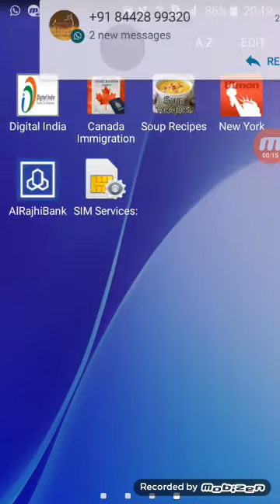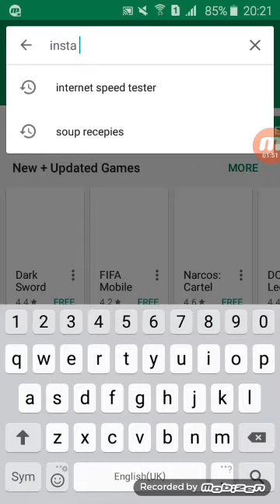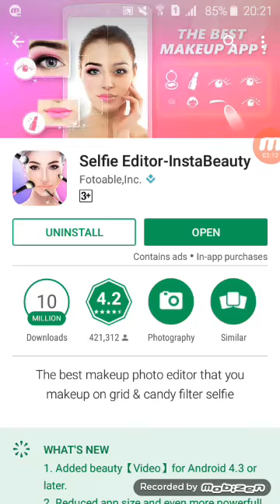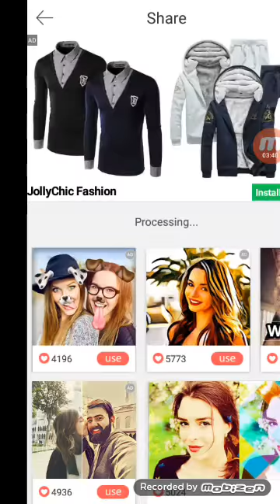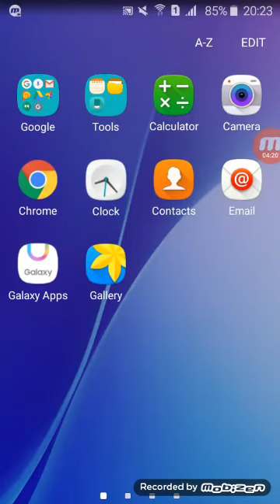Best Photo Editing App For Android Free 2020 - Android Mobile Mein Photo Edit Kaise Kare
Apne Android Mobile Se Aasani Se Photo Edit Krna Sikhe

 Hi, I Am Sameer Khan,Welcome To Your Channel Learn Computer,This channel consists of different videos for you regarding Student Visa, Work Permit, Residence Permits, Immigration, and Touruist Visa etc (for Europe, America, Canada, and Australia/New Zealand). These all videos are a guide for you before you apply for a visa of a certain country. Please do note the videos are just for your information and not for the business purpose.

About This Video - Doston, Aaj aapke liye hum laaye hai 2020 ke sabse acche Photo Editing Apps. In apps ko aap use Jaroor karke dekhiye.Is Photo ko apne doston ke saath share karna mat bhuliyega. Aur Agar Aapko Ye Video Accha lagaa toh like bhi jaroor kijiye!

Topic Cover - Hello Dosto is video me maine aap logo ko Top 5 Free Photo Editing Apps ke bare me bataya hu jo aap 2020 me istemal karke apne photos ko Chamka sakte hai..Umeed hai aapko vide pasand aayegi
guys iss vidoe mai apko bataya hai riyaz apni photo kaise banate hai aur riyaz photo editing  apps . Riyaz Photo Edit Kaise Karta Hai aur riyaz photo editing app k bare mai bataya hai.

 Photo Edit Kaise Karta Hai || Riyaz Photo Editing  || best photo Editing App

Erase unwanted objects from photos without Photoshop

Hello friends today I m going to show you New CB Editing Trick in Lightroom || Lr lightroom  new photo editing tutorial
Cb editing tips in lightroom
Best cb editing in lightroom
Picsart editing master
Picsart & lightroom
Welcome my new video. In this video i am showing how to edit photo in Picsart app and how edit image from snapseed app,picsart cb editing,

:- All the Images/Picture Shown in this Video Belong to the Respected Owner and Note Me I am Not the Owner of any Picture Showed In this Video. All Content Used is Copyright to Picsart Editing Master, Use or Commercial Display or Editing of the Content without Proper Authorization is Not Allowed.